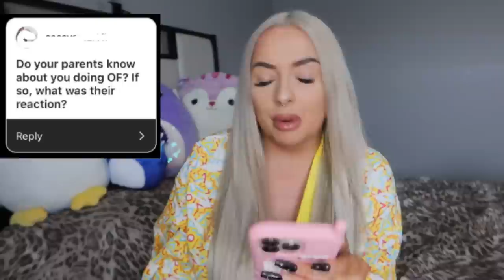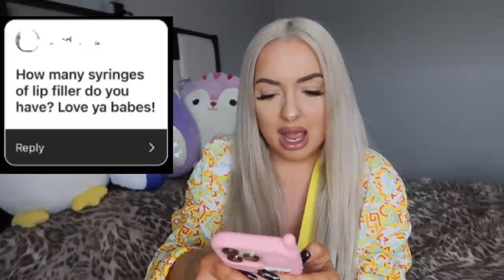YOUR QUESTIONS .. rude fans, NAIL DRAMA & my family's OF REACTION...*YIKES*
My Links!